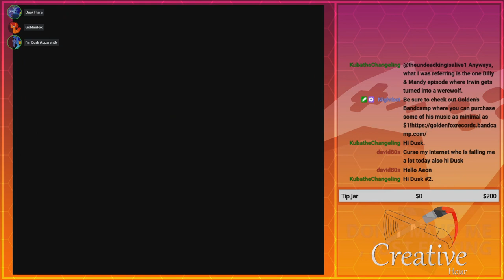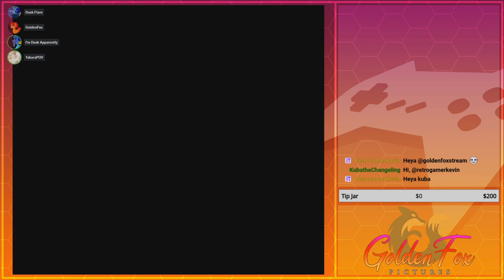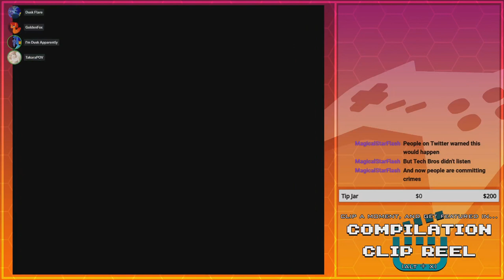7-Up and Egg Nog | GoldenFox Plays Final Fantasy VI Pt. 27